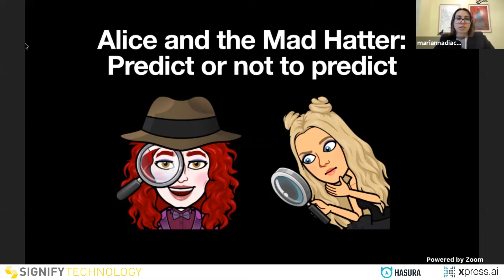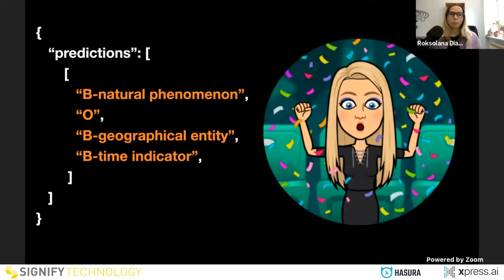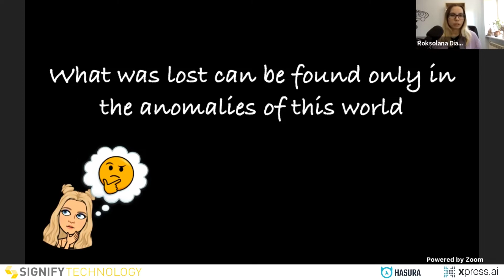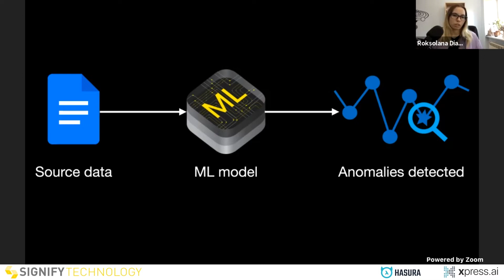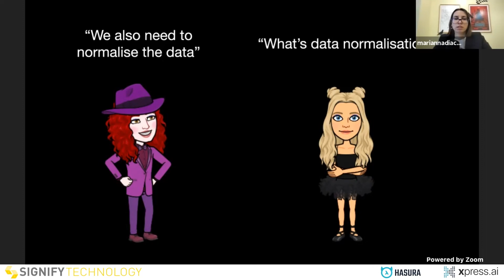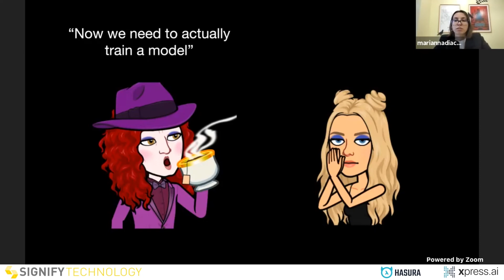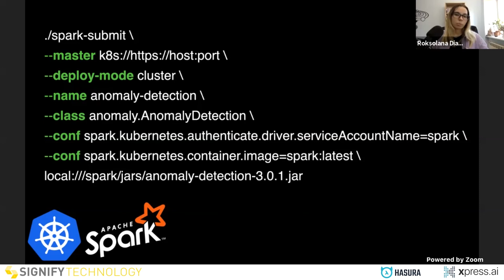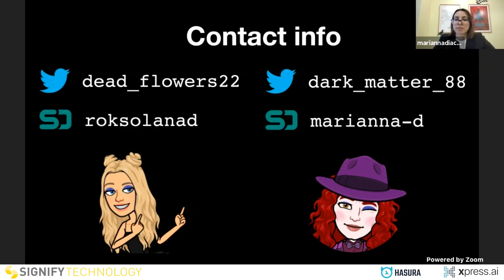Scale By The Bay 2021 : Roksolana Diachuk, Marianna Diachuk, Alice and Mad Hatter....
ai.bythebay.io Nov 2025, Oakland, full-stack AI conference Title: Alice and Mad Hatter: Predict or not to predict

Alice and Mad Hatter should solve a mystical riddle that will help them to find the way back home. Alice is a big data engineer and Mad Hatter is a skilled data scientists. In order to solve the riddle they need to build a prediction using a machine learning model. Will knowledge of Scala help Alice to find a solution? And will she be able to collaborate with the Mad Hatter? You will find out in this talk.